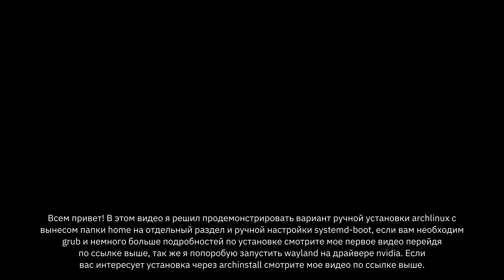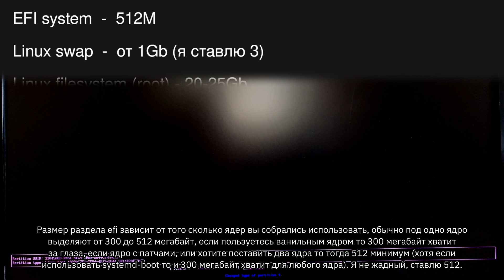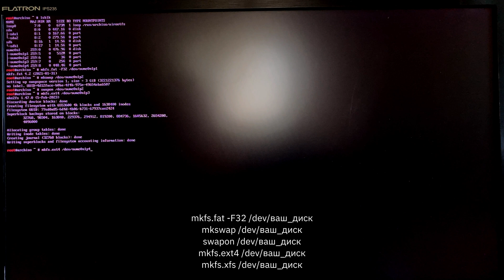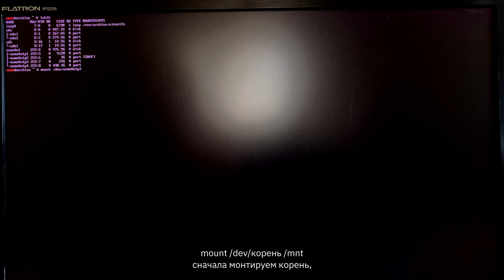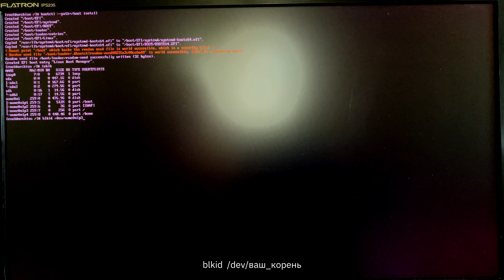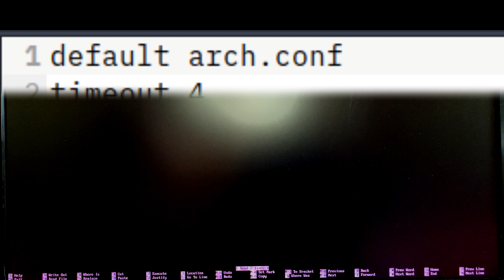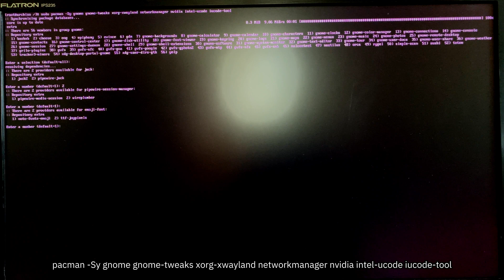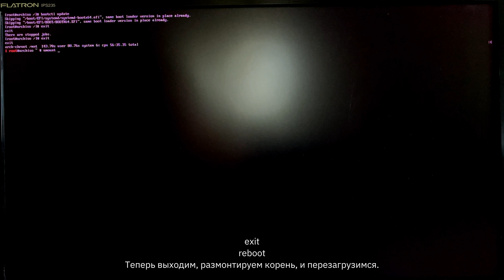Вариант ручной установки archlinux с отдельным home и systemd-boot. Запустим nvidia под wayland.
Еще один вариант установки базового ArchLinux с отдельным home и systemd-boot вместо grub, здесь я не рассказываю подробно об установке, а просто показываю что не обязательно делать установку по стандартному мануалу (один раздел, grub, xorg ну и прочие.) Так же запустим gnome с nvidia под wayland, точнее я дам инструкцию как это сделать, так как запись экрана в wayland не работает.

00:00 Начинаем!
00:33 Разбиваем диск на разделы.
02:40 Форматируем разделы и монтируем.
03:15 Начинаем установку.
03:49 systemd-boot
06:53 Ставим DE.
07:30 Настраиваем nvidia на работу с wayland

Поддержка канала:
ETH (ERC20):  0x1BEb430C1291E65596a9584d86E3573DD2272b7b
ZEC: t1HxxJW79eZcuecVYminHkVXUVLhD11x6rv
TRX: TG81B9Nw3xMPEPpExoLnDFUqg9CdhnbDDB
XLM:GDJG7OLOLJJAAMC362DBOUORRANKAR2IUQE7O7YO3NNDQSVCDI2742YL